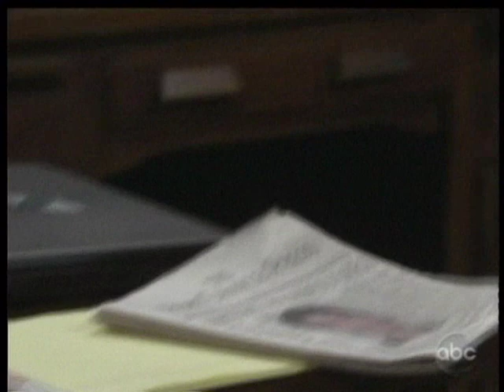01-26-12 Alexis Scenes.wmv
Alexis figures out theat Sam is pregnant.  in the midst of another hot flash, she tells Sam she knows that she's upset about something & that she can tell her anything.  She tells her to try  to let what ever it go, and enjoy this special time